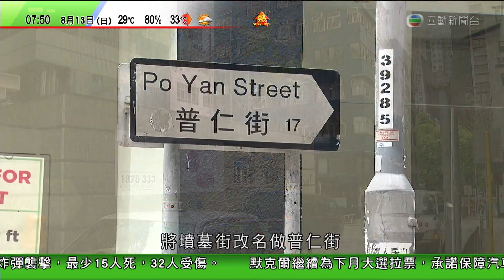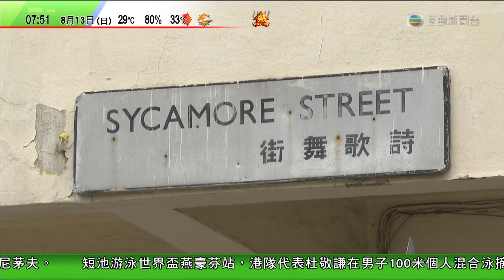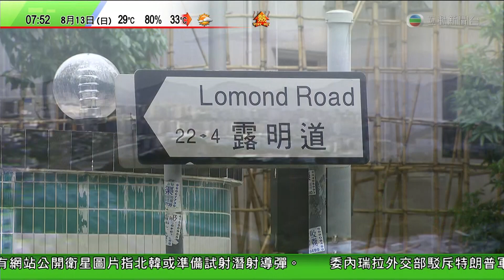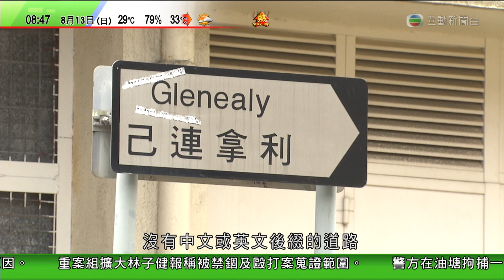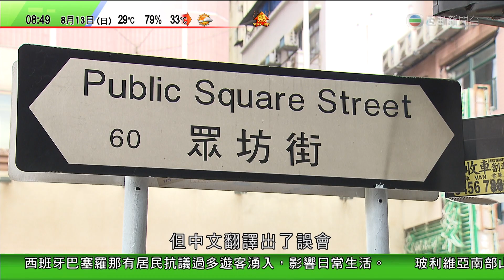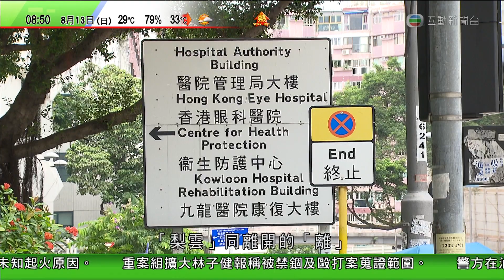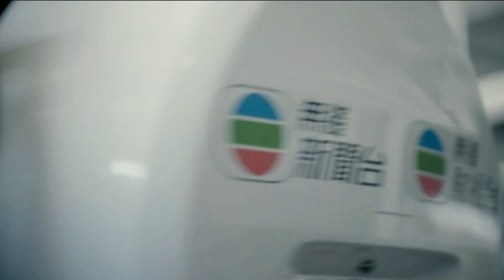賴君蕊・望錯機 有腿 ｜ 新聞女郎 グループ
張文采 ＋
黃德藍 ＋
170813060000 賴君蕊上位日望錯機！